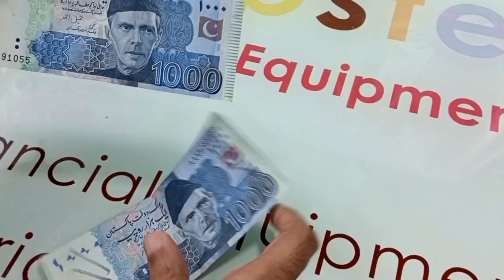Bank Note Tester Pen. Fake Note Detector Pen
Fake Note Detector Pen.
Just place a mark on the note.
If ink turns black , then the note is fake.
If in turns yellow or transparent , then note is genuine.